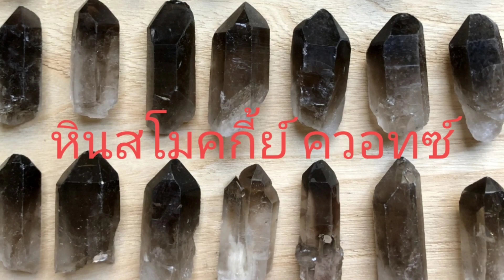Top 7 หินที่มีพลังปกป้องคุ้มครอง เตือนภัย สูงที่สุดในโลก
Line :@auraying

ร้านสโตนบีลีฟเวอร์
65/3 ซ.นาคนิวาส 21
ถ.ลาดพร้าว71 เขตลาดพร้าว กรุงเทพ 10230
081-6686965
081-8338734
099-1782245